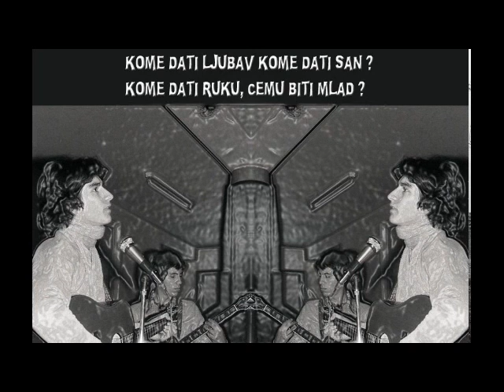LIMUNOVO DRVO - ( POVRATAK) '78.wmv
Snimak sa prvog samostalnog koncerta grupe "LIMUNOVO DRVO" u Aprilu u velikoj sali dvorane SKC-a 1978-e g.. Pesma "POVRATAK" / Milan Mladenovic-vocal & el.guitar/ Milan Mikica Stefanovic-lead vocal & ac.guitar/ Dragomir Gagi Mihailovic-el.guitar/ Goran Maxa Kovincic-bass/ Dusan Dule Dejanovic-drum/